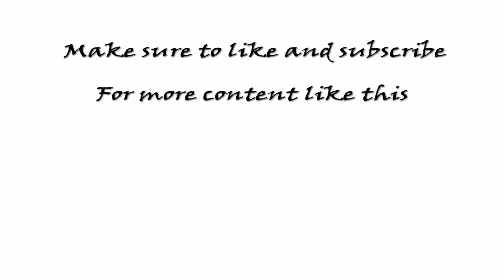Sekiro Shadows Die Twice - O'Rin and Lone Shadow Longswordsman Boss Fights